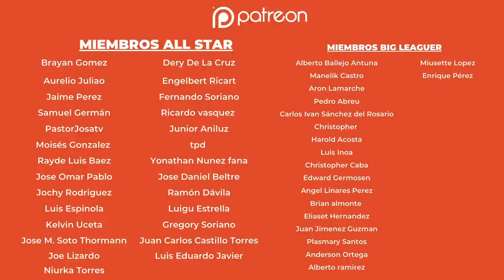¿QUIENES SON LOS DUEÑOS DE LA NBA EN EL PRESENTE Y EN EL FUTURO? ¿QUIÉN SERÁ EL HEREDERO DEL TRONO?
En esta nueva sección "Abriendo el Debate" se tocaran los temas que el público quiera con un criterio objetivo, sin pelos en la lengua y sin vacas sagradas

Acompáñanos!

Producción: Juan Báez y Juanfrank Kranwinkel